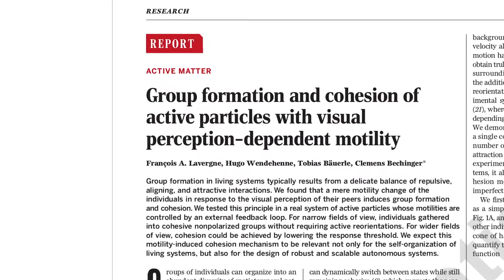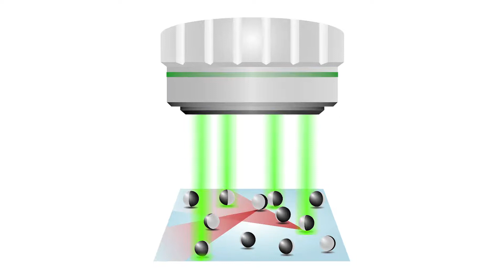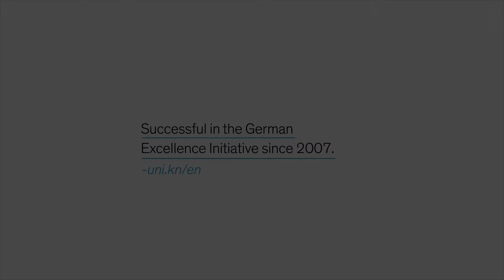Science | What are the minimal conditions for swarming?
Work published in the journal 'Science' by the group of Clemens Bechinger reveals a much simpler and remarkably robust rule with which individuals spontaneously form a stable group: It only requires that individuals have a forward and long range vision, a basic ability of many living organisms.